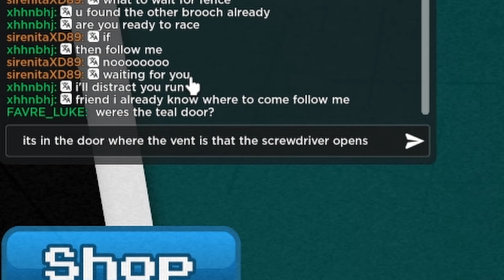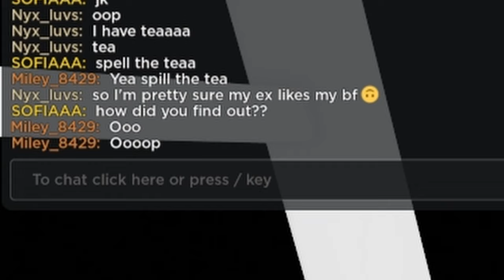Roblox Color or Die...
Hey guys! In today's video, I play the game Color or Die in Roblox.